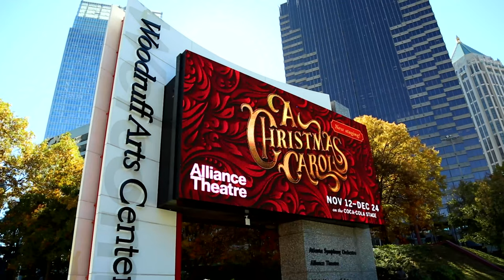SNEAK PEEK: "A Christmas Carol" at Atlanta's Alliance Theatre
There's a new twist on an old classic at the Alliance Theatre. Take a look behind the curtain with the latest adaptation of Charles Dickens' "A Christmas Carol." Hear from the play's director, playwright, and set designer as they discuss what makes this version of "A Christmas Carol" so timely and unique.